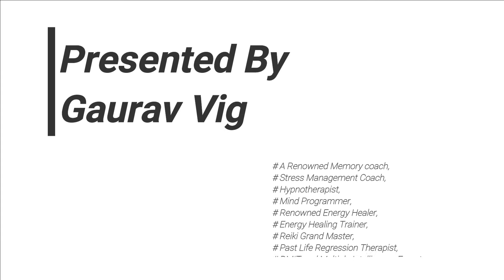Learn Self Healing Absolutely Free | Reiki Healing | Free Reiki Level 1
About This Video:

Free Reiki Level 1, Learn self healing absolutely free on 6th June 2021. We can all live a healthy life free from all diseases if we learn to activate our own self healing power within us. Reiki Level 1 online workshop by Power Of Meditation Society is absolutely free. Register today and book a seat for your self and your loved ones.
By Gaurav Vig.